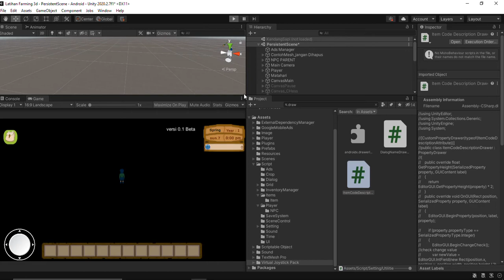Unity Devlog Create 3d Farming game Part 11 | Repair some bug| hg games studio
hello everyone, I create simple 3d farming game with unity. this is my eleventh video devlog for this game. I hope I can make it better. in this section I repair some bug on the game.so you can more enjoyable to play this game. it look more attractive. please rate, thank you for the criticism and suggestions..